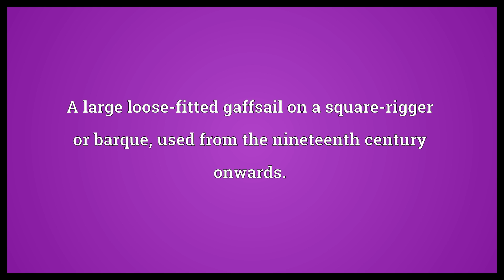Spencer Meaning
Video shows what spencer means. A short, close-fitting jacket primarily worn by women and children in the early nineteenth century.. A thin knitted woollen vest.. A large loose-fitted gaffsail on a square-rigger or barque, used from the nineteenth century onwards..  Spencer Meaning. How to pronounce, definition audio dictionary. How to say spencer. Powered by MaryTTS, Wiktionary